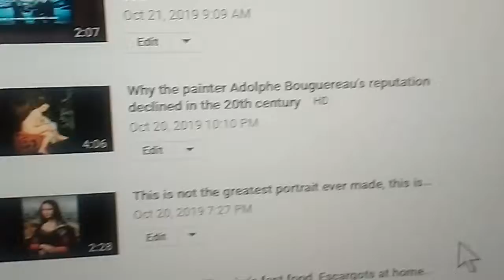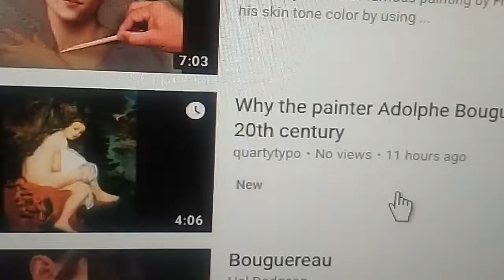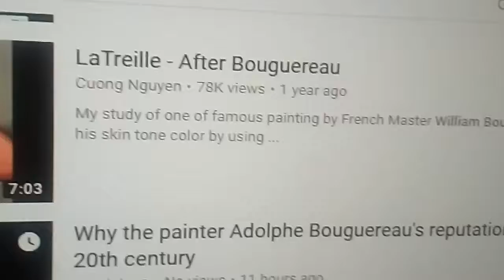Quartytypo's video on the painter Adolphe Bouguereau, who cares